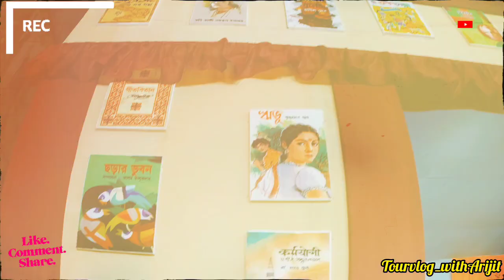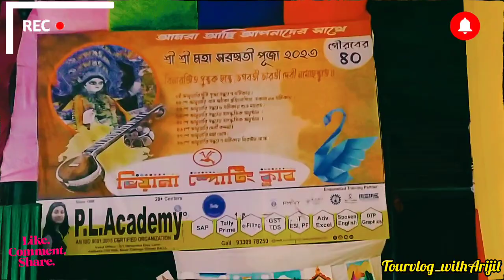Saraswati Puja Porikrama in NorthKolkata | Viana Sporting Club Saraswati idol 2023 sanatan rudra pal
Saraswati Puja Porikrama in NorthKolkata | Viana Sporting Club|

Do comment down your valuable feedback which ll b gladly appreciated 😊

Stayhome
Staysafe